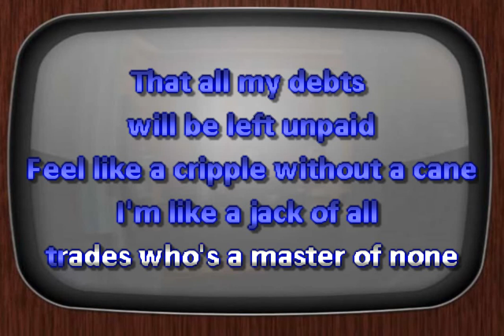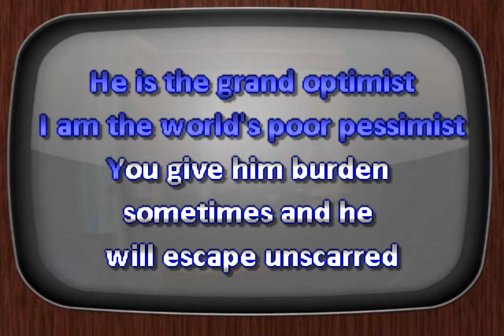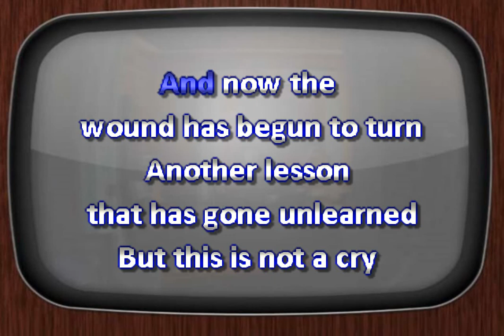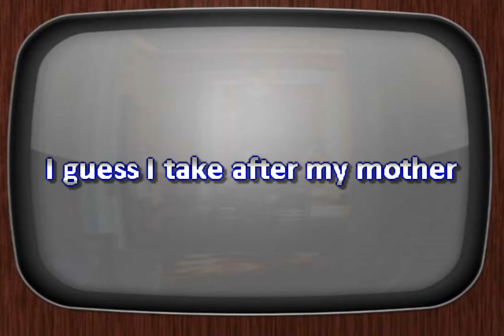City And Colour Grand Optimist W Guitar Guide Melody DJ Sauly Karaoke